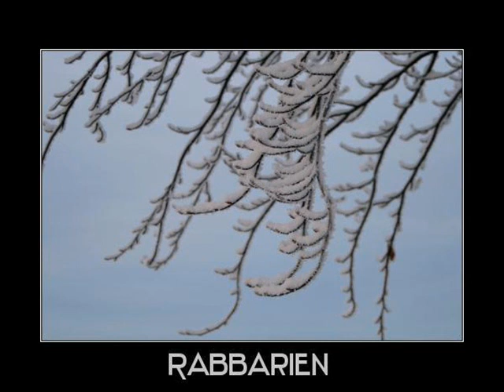Dann und wann ein Weihnachtsmann... Christin Marquitan & Andreas Wolter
Christin Marquitan, die bekannte Synchronsprecherin hat dieses  ungewöhnliche Weihnachtslied zusammen mit Andreas Wolter bei einer Probe für ein Weihnachtskonzert komponiert.